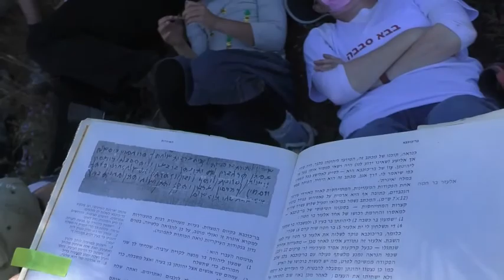19158עמיתים לטיולים' -ג' באב תש"פ-שביל גוש עציון- מכרמי צור למשואות יצחק-חלק ב'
19158עמיתים לטיולים' -ג'  באב תש"פ-  העמיתים פורצים שביל אזורי חדש - את שביל  גוש עציון  - מכרמי צור למשואות  יצחק הישנה -חלק ב' - מערת הערביה  , גבעת העז , תצפית ארי פולד , שמורת עז וגאון,  המנזר הרוסי , גבעת החי"ש , האלון הבודד  ומשואות יצחק הישנה.     הדרכה ויוזם השביל-יצחק אריאל       הפקה  לשם שמים